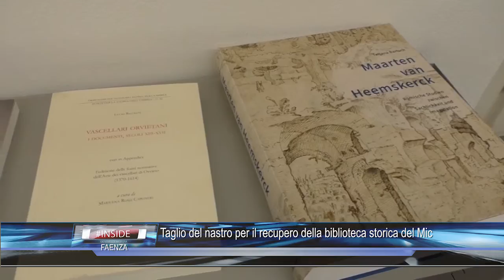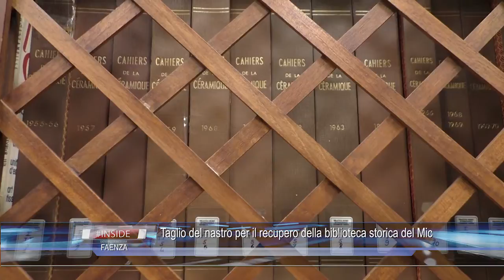FAENZA: Taglio del nastro per il recupero della biblioteca storica del Mic 06-12-2019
FAENZA: Taglio del nastro per il recupero della biblioteca storica del Mic